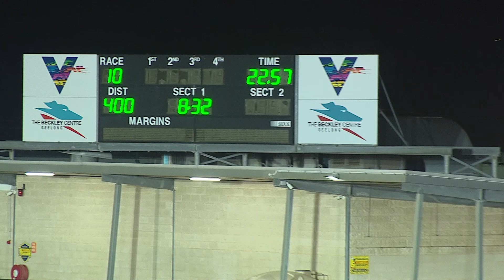GEL FRI 26 AUG 22 R10